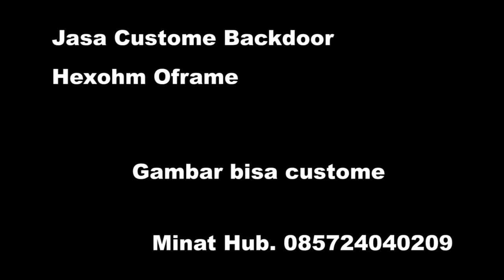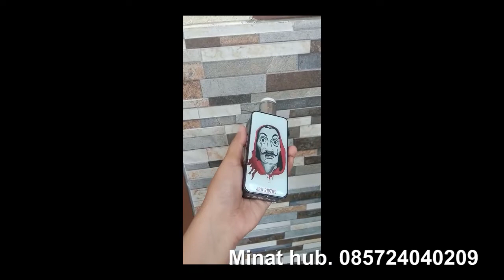Agar MOD SUltan Jadi LANGKA IDAMAN VAPERS | HEXOHM O FRAME - custome backdor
Cnc milling engraving aluminium embossing